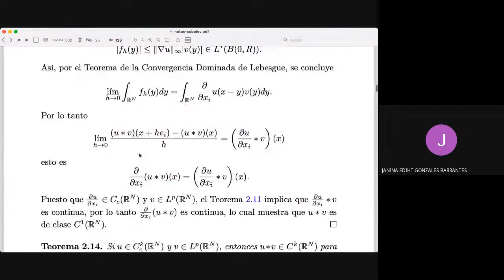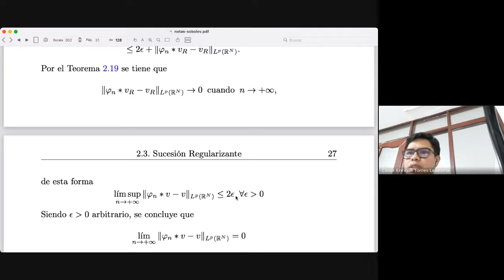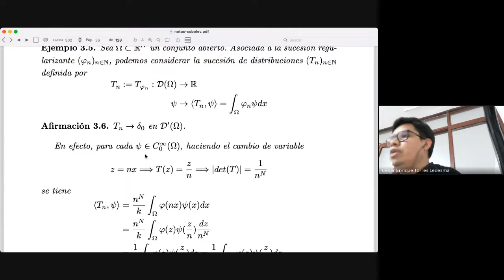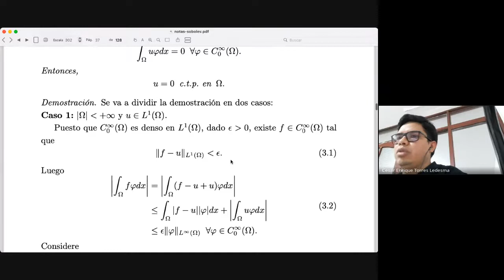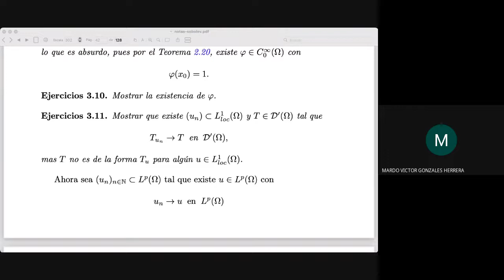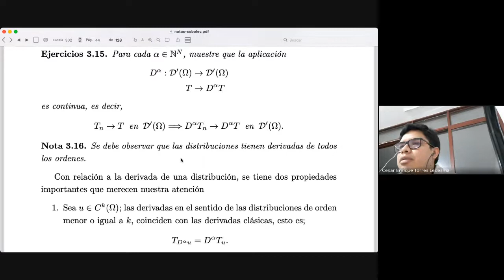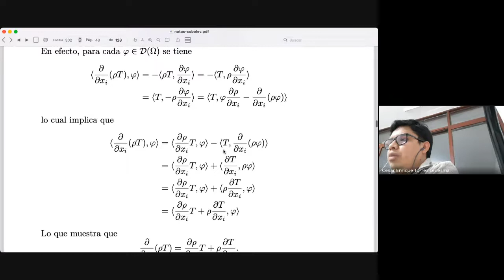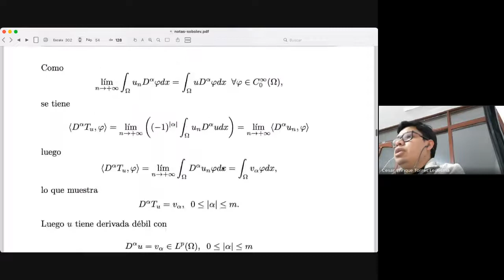SESIÓN 2: Seminario Introducción a los espacios de Sobolev y métodos variacionales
Seminario  Introducción a los espacios de Sobolev y métodos variacionales 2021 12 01 at 13 07 GMT